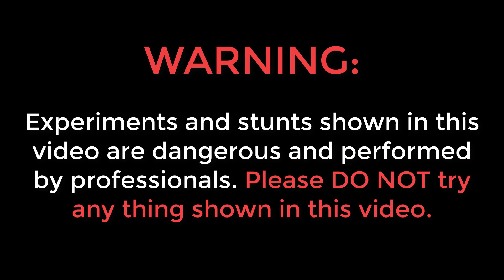Papaya VS Molten Aluminium | RED HOT🔥🔥1000 °C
Hello guys, is video me humne ek papita me molten aluminium daala hai.